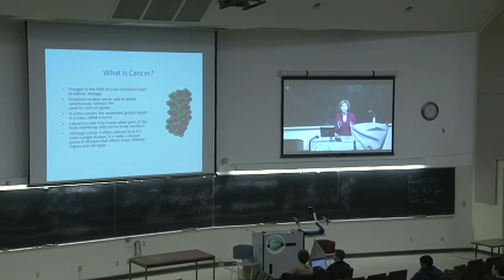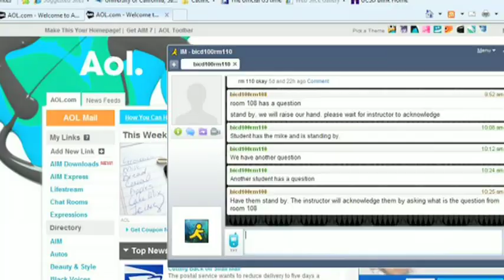Genetics DL - Classroom Overflow Pilot project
A demonstration of the Genetics Distance Learning Pilot Project at UC San Diego conducted by ACMS.